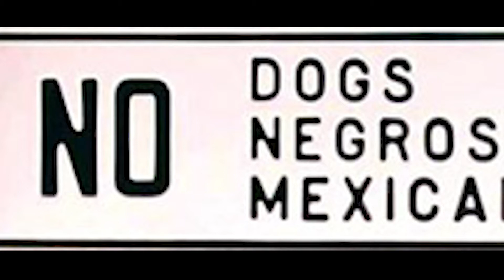Hernandez v. Texas (1954) | Untold Stories of the Civil Rights Movement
In honor of Hispanic Heritage Month, this week I discuss Hernandez v. Texas (1954). It was actually the first civil rights case decided by the Warren court; it was decided two weeks before Brown v. Board of Education. Pedro Hernandez, an American of Mexican descent was tried and convicted of murder by an all white, non-Hispanic jury. At that time Mexicans were considered "white," but they were subjected to Jim Crow rule like Black Americans. His attorneys appealed his case to the Supreme Court. They argued that the systematic exclusion of Mexican Americans from the jury violated the equal protection clause of the 14th Amendment. His attorney Gus Garcia contended that Mexicans were "a class apart" from blacks and whites.

This series, The Untold Stories of the Civil Rights Movement, is where I look at some of the most important civil rights cases. I quickly unpack the stories and explain why I believe they are significant. This series is an adaption of an ad hoc seminar I created while a student at Duke University School of Law.

**CORRECTION** : In the video I stated that  the plaintiffs did not see themselves as white. However, a more precise word would've been "Anglo," which is often conflated/used interchangeably with the word "white." Hernandez sought to distinguish Mexicans from the often conflated understanding of the word 'white' (ie white=Anglo), thereby creating a class a part, or  a class of"other white.”

Resource:
Film - "A Class Apart" by PBS